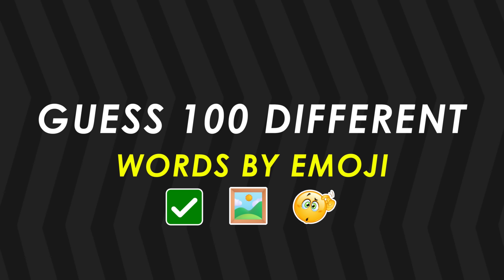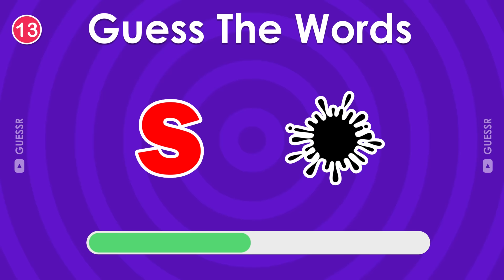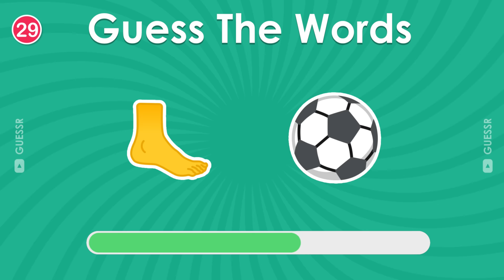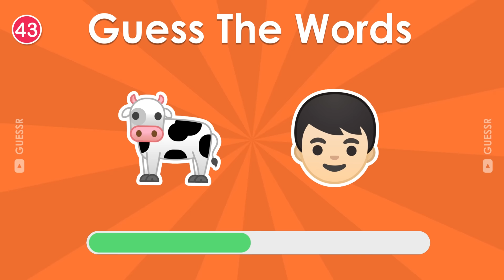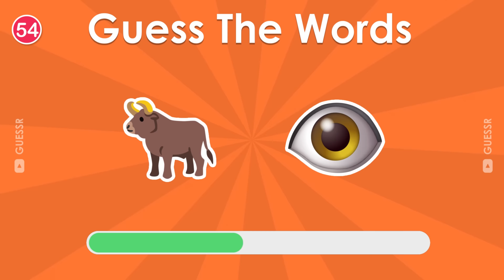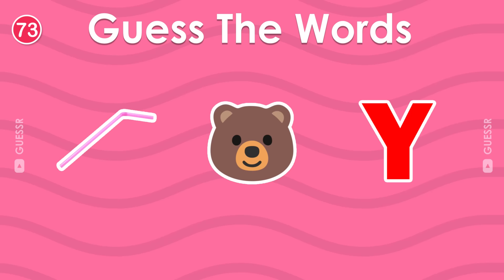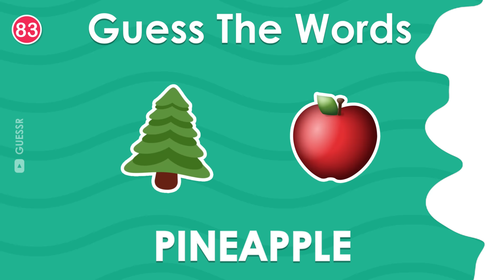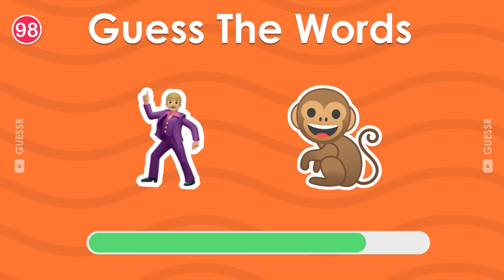Can You Guess the WORD By The Emojis? | Guess The Emoji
In this emoji quiz, guess 100 words by emoji. Can You Guess the WORD By The Emojis? | Guess The Emoji.

Emoji challenge.